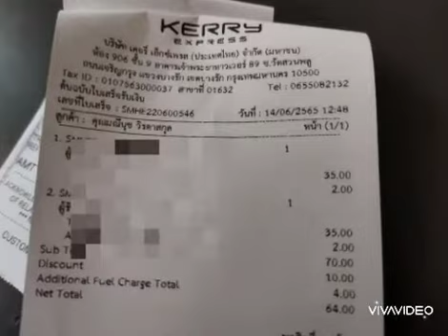ส่งพระแม่ธรณีหลวงปู่หงษ์ค่ะ / 14 มิ.ย. 65